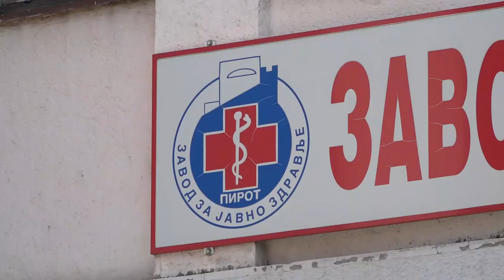DA LI NAM PRETI EPIDEMIJA MALIH BOGINJA?